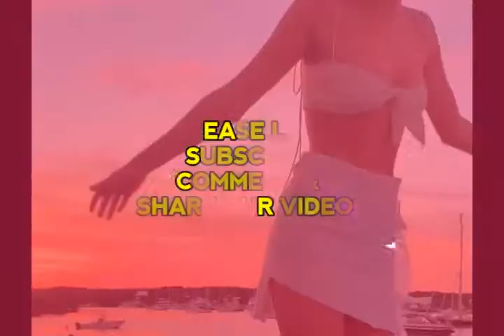The Untold Story of Charlotte Sarah Lawrence I Career I Dating I Family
Charlotte Sarah Lawrence was born on June 8, 2000.

She was raised in Los Angeles.

She is an American singer-songwriter and model.

Daughter of actress Christa Miller and TV producer Bill Lawrence.

 On March 25th, 2014, she released her debut single, "The Finish Line," to iTunes.